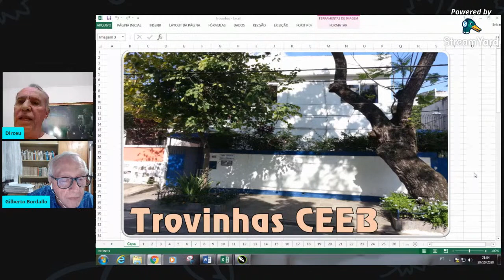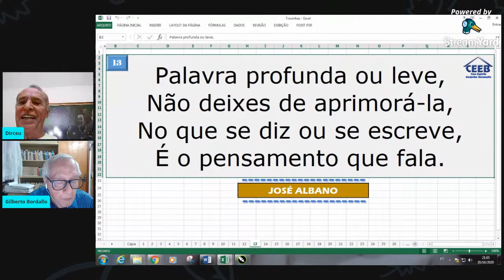Dirceu Abdala | Como conheci chico Xavier | Palestra CEEB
Palestrante: Dirceu Abdala
Tema: Como conheci Chico Xavier
Data: 20/10/2020

Lembramos que a Casa transmite suas palestras todas as Segundas e Quintas a partir das 19:50h e Sextas a partir das 15:50h.